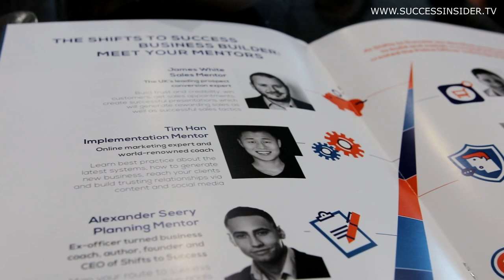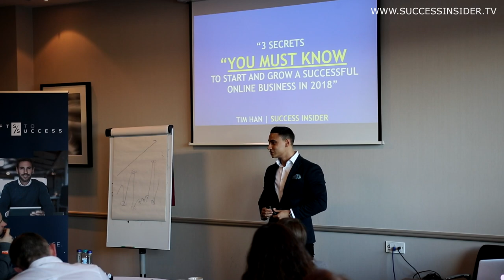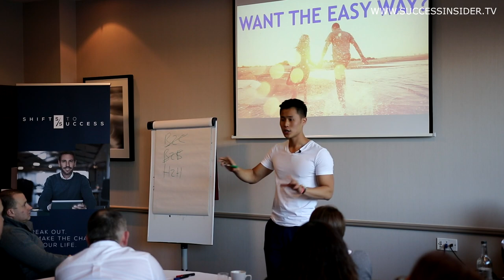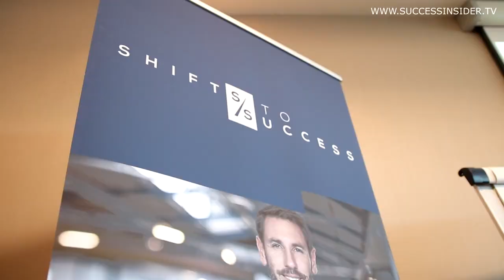I Got STOPPED By the POLICE! | Insider Vlog #18